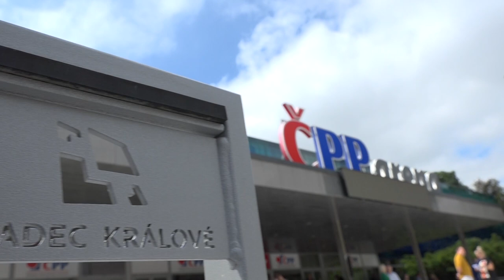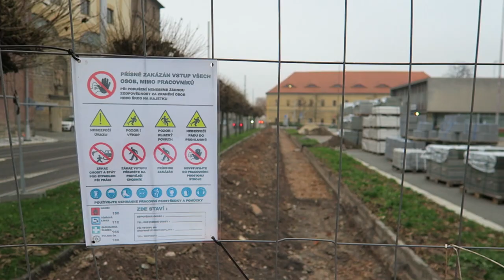Revitalizace prostoru před zimním stadionem je dokončena